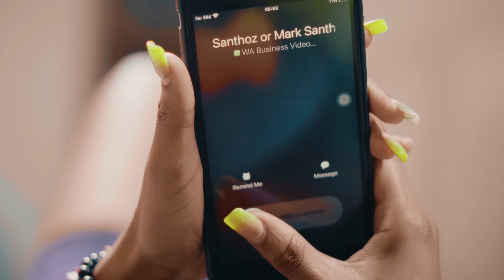CHRIS BLACK AFRICA - ANANIPENDA (OFFICIAL MUSIC VIDEO)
Ananipeda is aa love inspiration song is written and performed by Chris Black Africa, this song was produced by wizzoh classic, video by Directors Kays and managed BLAQ NATION RECORD LABEL(BNR) Promoted by TMUZIK